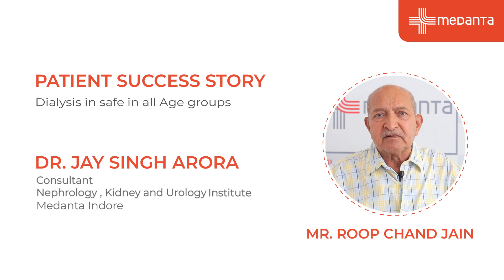Age is Just a Number: A Patient's Success Story with Dialysis | Dr. Jay Singh Arora | Medanta Indore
In this inspiring patient success story, we hear from Mr. Roop Chand Singh, who shares his experience of how dialysis, under the care of Dr. Jay Singh Arora at Medanta Indore, was safe and effective for him, despite his advanced age.

Mr. Singh was diagnosed with kidney failure and was advised to undergo dialysis. However, he was apprehensive about the procedure, given his age. Dr. Jay Singh Arora and the team at Medanta Indore assured him that dialysis is safe and effective in all age groups, and provided him with personalized care and attention.

In this video, Mr. Singh talks about his experience of undergoing dialysis and how Dr. Arora and the team made him feel comfortable and supported throughout the process. He talks about how dialysis has improved his quality of life and allowed him to continue doing the things he loves.

Through this inspiring story, Mr. Singh highlights the importance of expert care and guidance in managing kidney failure and undergoing dialysis. He talks about how the team at Medanta Indore helped him feel more confident and in control of his condition, and how their support made all the difference in his recovery.

If you're looking for a powerful story about the transformative impact of dialysis and expert kidney care, then this video is a must-watch. It's a testament to the skills and dedication of medical professionals like Dr. Jay Singh Arora and the team at Medanta Indore, who are committed to providing the highest quality care to their patients, regardless of age.